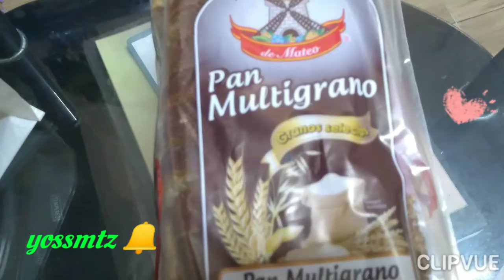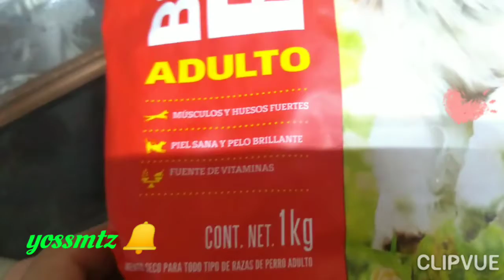mini compras las 3 BBB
saludos